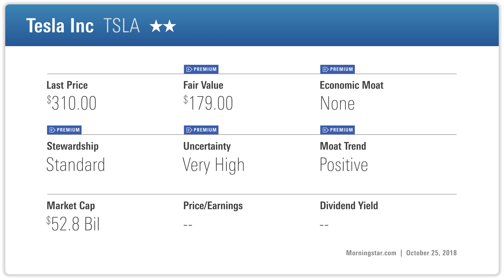Tesla's Production, Free Cash Flow Impressive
We are increasing our fair value estimate and expect Model 3 momentum to continue into the fourth quarter.